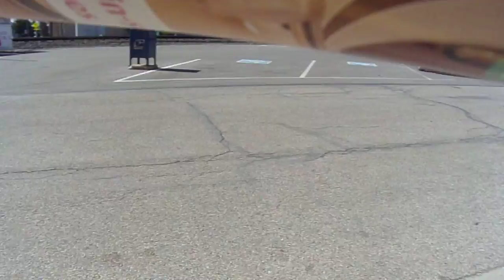i am going to get the mail wednesday